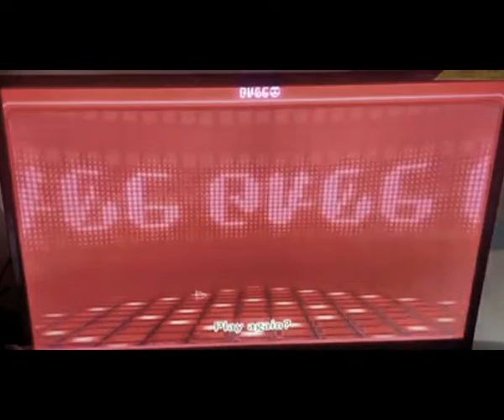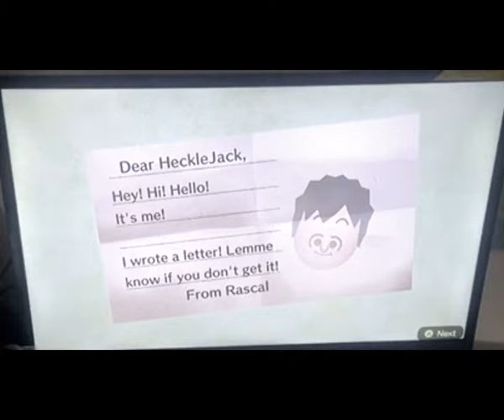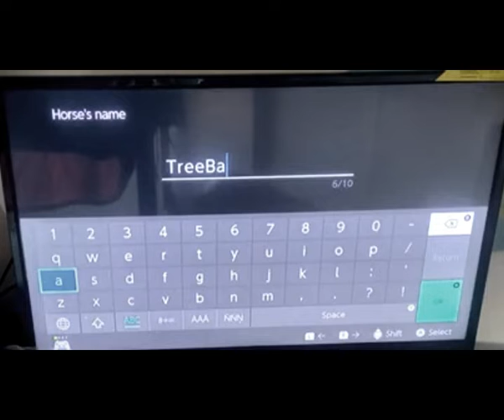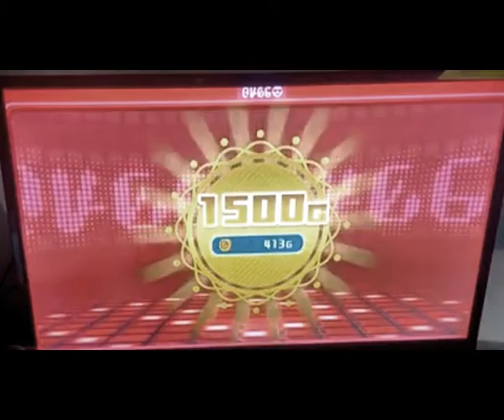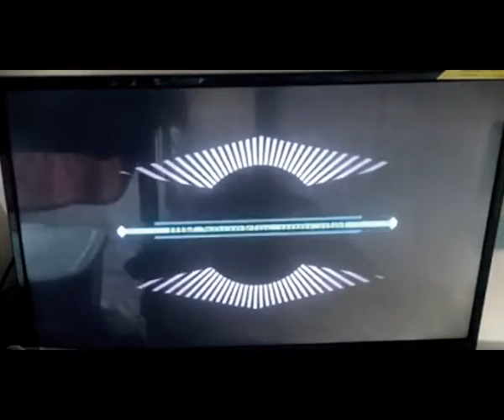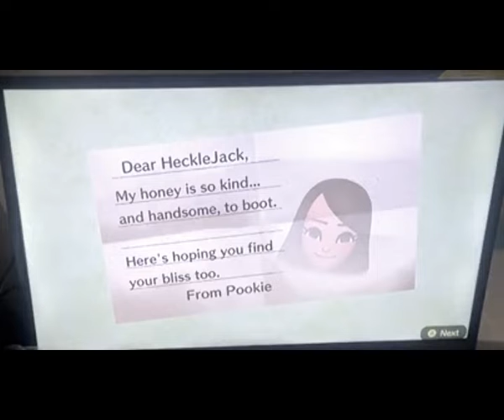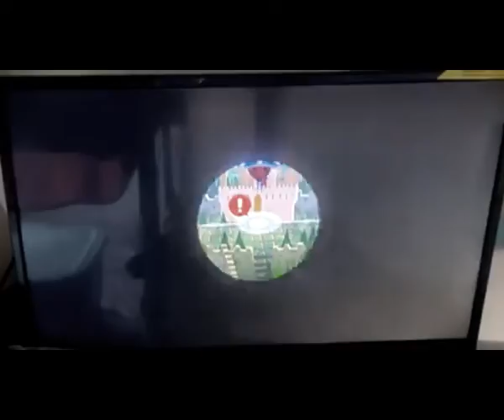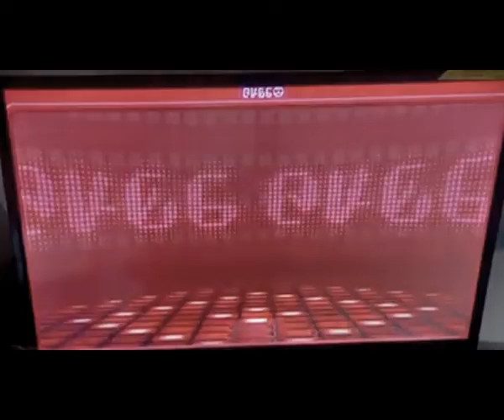Let's Play Miitopia Part 3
HORSE POWER!